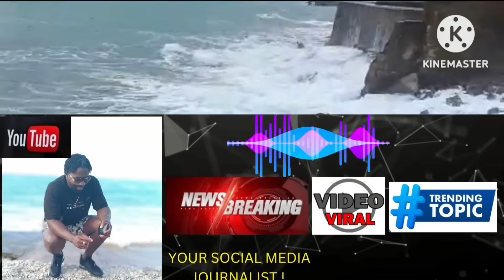AT THIS POINT NO ONE KNOWS WHAT WILL BE LEFT OF BEAUTIFUL JAMAICA 🇯🇲 😰😱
Gangs#money#gvns#police#nowhere is safe anymore#nowhere to run to#law enforcements also fear for their lives#citizens are terrified#there may not be a Jamaica after this